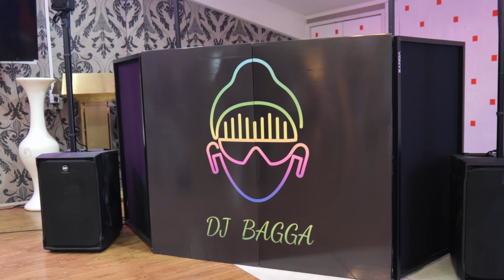Satwinder & Hardeep Wedding Reception 4k Auckland, New Zealand